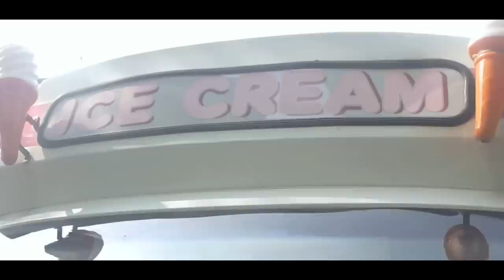Smasha ft Gxft - Peng Peng Lemon Haze [Music Video]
Prod. BL4CK K0BRA